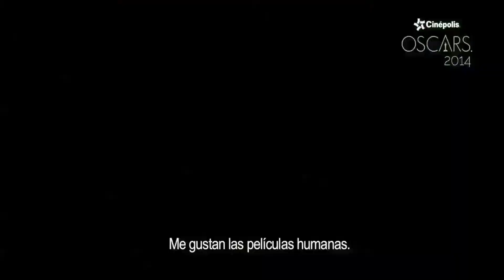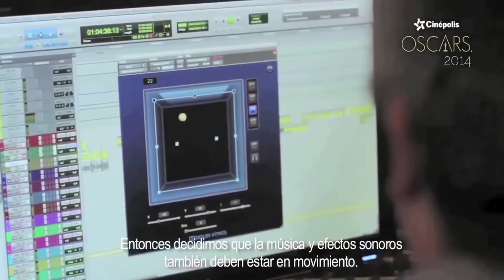Oscar2014 Mejor Director